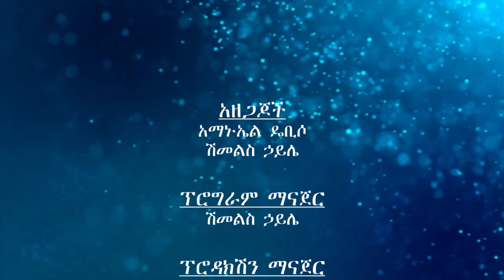በወቅታዊ የኩሪፍቱ ማዕከል ዙሪያ ከ ኩሪፈቱ ሃላፊ ጋር የተደረገ ድንቅ ውይይት